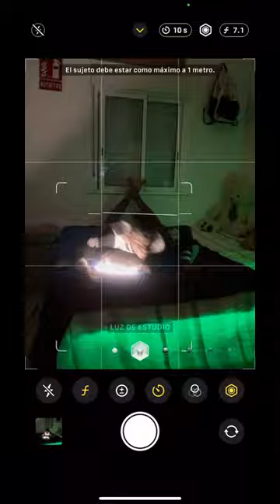Tutorial how to take pictures in your own room with a tripod 🔥📸creative